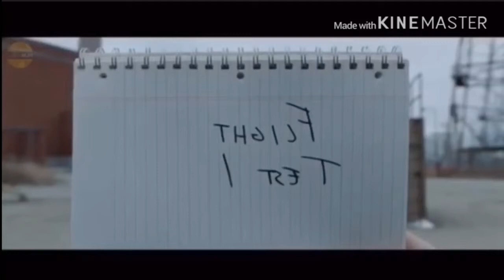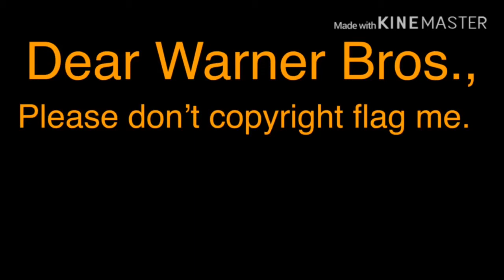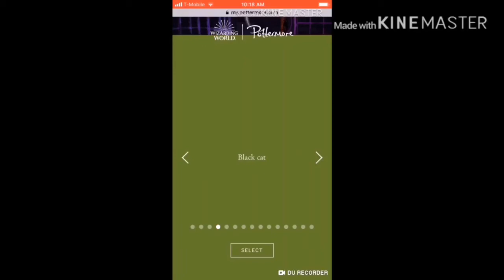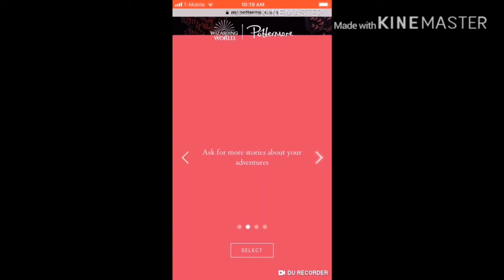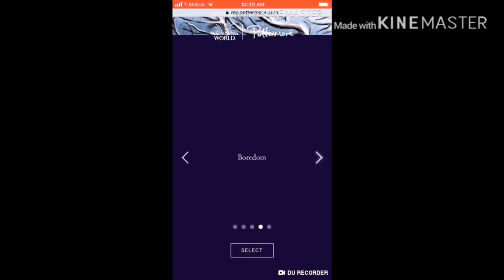SHAZAM! | Joester Reviews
A very poorly edited review of the new DCEU movie, SHAZAM!